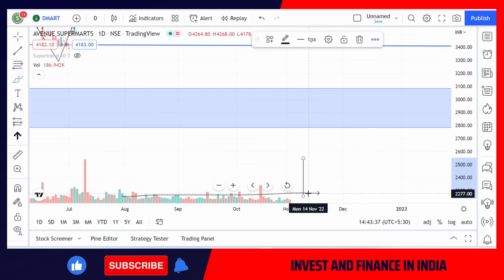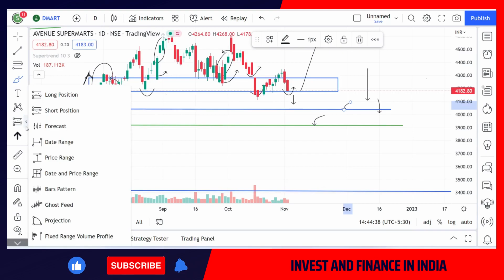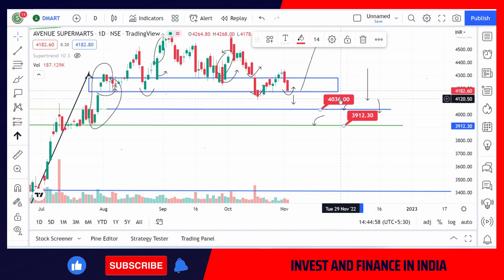NEXT TARGETS ?? Start Accumulation ? Dmart share latest news 💁‍♂️💁‍♂️Dmart share news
Dmart Latest Technical Analysis
dmart share latest news
avenue supermarts share latest news
avenue supermarts share
dmart share
dmart share today news
dmart share target
dmart share price target